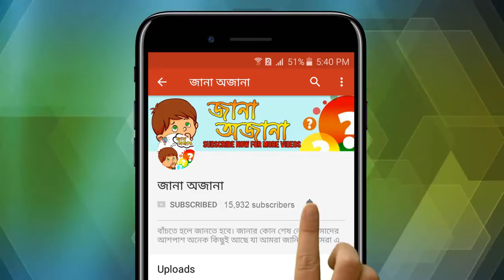প্রতি মিনিটে কি ঘটছে পৃথিবীতে? ভেবেছেন কখনো? জানলে চমকে যাবেন ;; Unknown Facts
janaojana # UnknownFacts

প্রতি মিনিটি কি ঘটছে পৃথিবীতে
যাচ্ছে কতো রকম ঘটনা। তবে আপনি জেনে অবাক
হবেন যে, পৃথিবীতে প্রতি মিনিটে কী ঘটছে।
বিশ্বায়নের এই যুগে অধিকাংশ মানুষই ব্যস্ততার মধ্যে
থাকেন। বিশ্বের বিভিন্ন প্রান্তরে অনবরতো কি ঘটে
চলেছে সেদিকে মন দেওয়ার সময় নেই কারও। ব্যস্ততার
কারণে মানুষের দৈনন্দিন জীবন যেভাবে ব্যাহত হয়,
তাতে প্রতিনিয়ত কি কি ঘটে চলেছে সেদিকে খেয়াল
রাখা অসম্ভব হয়ে পড়ে।
সংবাদ মাধ্যমের বদৌলতে অবশ্য কিছু নিত্যদিনের
ঘটনা আমাদের সামতে আসে। তারপরও অনেক কিছুই
অজানা থেকে যায়। যেমন বহু ক্ষুদ্র জিনিস রয়েছে
যেগুলো আমাদের নজর এড়িয়ে যায়। সেগুলো জানতে
পারলে আপনার চোখ কপালে উঠবে। আজ জেনে নিন
বিশ্বে প্রতি মিনিটে ঘটে চলা তেমনি কিছু ঘটনা।

janaojana # UnknownFacts